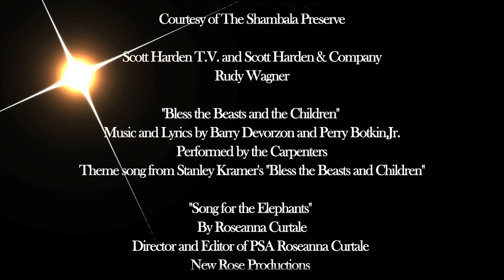Kat Kramer's Films That Change the World "Elephants and Man- A Litany of Tragedy"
"Elephants and Man A Litany of Tragedy" PSA with Kat Kramer and Lily Tomlin.